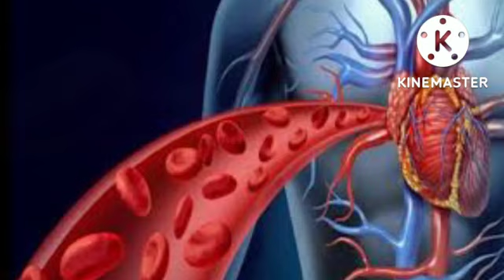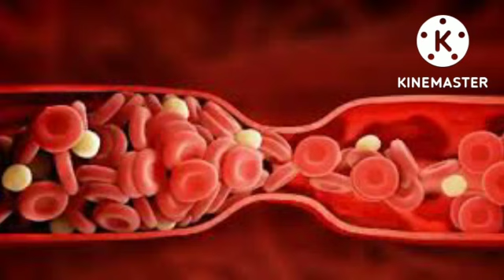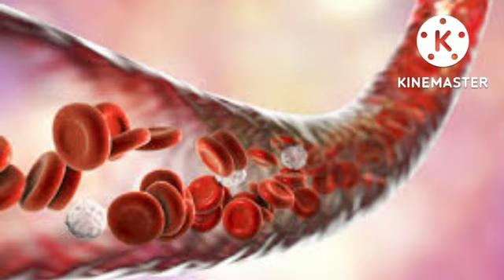खून infected क्यों हो जाता है खून को साफ कैसे रखें# subscribe, like,&share to my channel